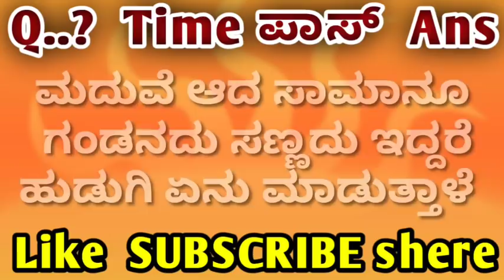Gk super hit new quations kannada answers Kannada video's